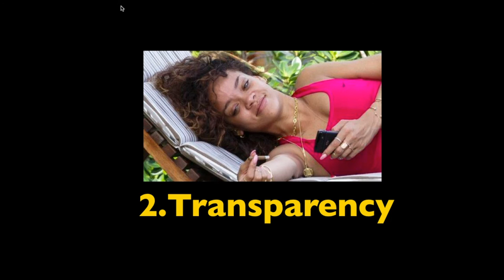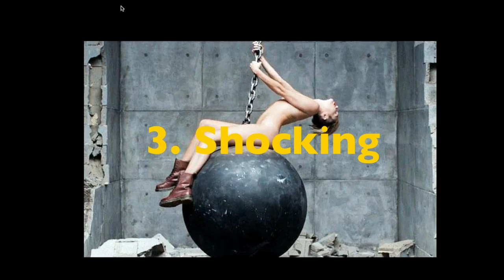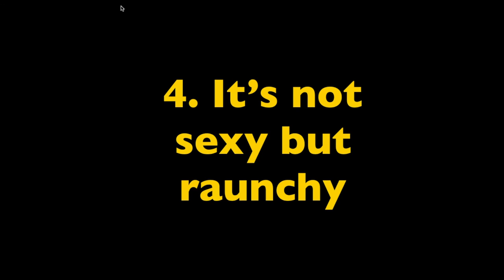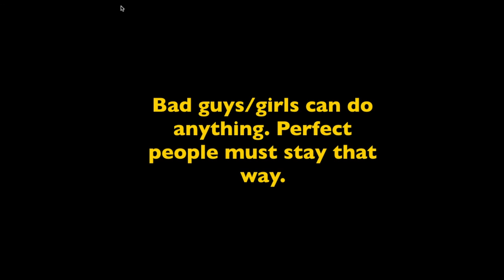Music Branding - How to get complete image freedom (Image series PART 5)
3) @BrandMan Sean on Instagram

How artists like Chris Brown, Miley Cyrus and Rihanna got complete image freedom..and why Beyonce doesn't have it.